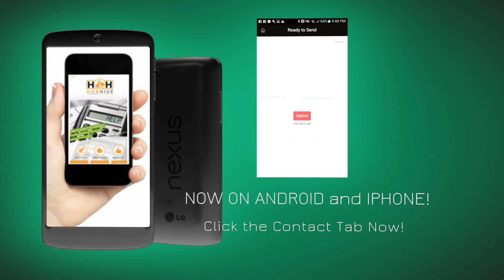Custom Tax Apps Today!